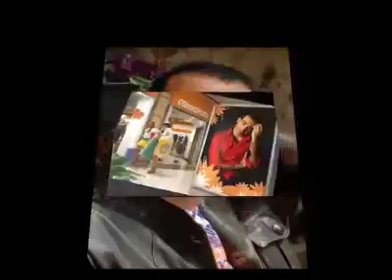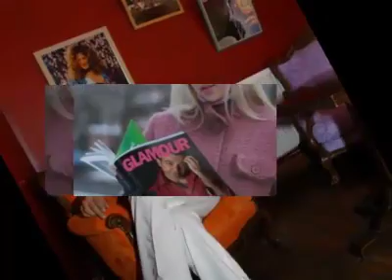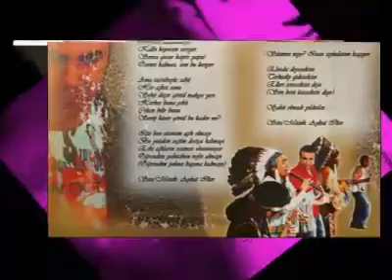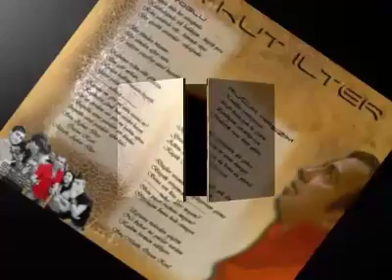aykut, iSTANBUL, yedi tepe, Aykut, ilteR, zuzum, video, mp3, beyOğlu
TOPRAKTA YAGMUR KOKUSU GOKTE BULUTSUN
DURU DENIZDE DALGA DIPTE YOSUNSUN
BU GECE BU GECE BU GECE BUTUN ISTANBULSUN
BU GECE BU GECE SEVGILIM ISTANBULSUN

SARKILARDA VARSIN YANIMDA YOKSUN
ISTERSE DUS ISTERSE GERCEK OLSUN
BU GECE SEN BENIMLE BU GECE BUTUN ISTANBULSUN

SAFAKTA MARTI CIGLIGI GOKTE BULUTSUN
KUSLUK VAKTI SESSIZLIGI ICTE HUZURSUN
BU SABAH GUN DOGARKEN BU SABAH BUTUN ISTANBULSUN
BU SABAH BU SABAH SEVGILIM ISTANBULSUN

ARANJOR      : SIRRI DERYA KILIC
SOLO GiTAR  : SERHAN YASDIMAN
SOLO GiTAR  : PAMiR NUMANOGLU (intro melodi)
GiTAR             : ALPUSKA
GERi VOKALLER  : DEMET TUGCU
EDiT                       : SIRRI DERYA KILIC
MiKS       : VOLKAN ATES AKYILMAZ, EMiN MECNUNBEYOV
STUDYO : ATON  MUSIC PRODUCTION
STUDYO : AKS DIGITAL KAYIT
MASTERiNG : ULAS

ESENSHOP ASKA DAiR SARKILARIMI DiNLEMEK VE SiPARiS iCiN

|^^ESKi DEFTER^^ ||
|___ Aykut ilteR __| ||''''"|'''''''ı__
| _____________ l | |__|__|___!)